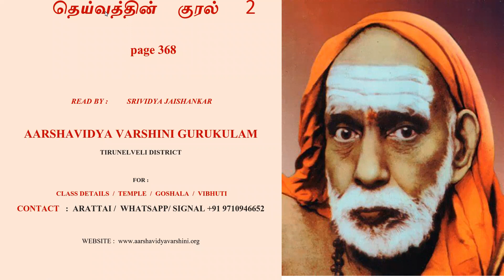Deivathin Kural Tamil Vol 2 - 22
Reading of Deivathin Kural Vol 2.